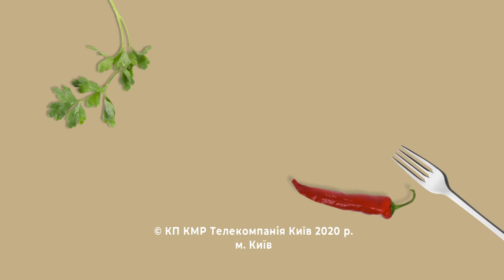Рулетики з лавашу з сиром, журавлиною і шоколадом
🥟Лаваш тонкий - 1 шт. (110 г)
🧀Сир жирністю 9% - 150 г
🥚Яйце - 1 шт.
🍥Цукор - 1 ст. ложка
🍒Журавлина - 60 г
🍫Шоколад - 30 г
🍶Масло рослинне (для обсмажування) - 1 ст. ложка
🍨Цукрова пудра (для подачі) - за смаком

Шоколад рубаємо ножем на невеликі шматочки. До сиру додаємо цукор і яйце. Ретельно перемішуємо. До сирної маси додаємо журавлину і шоколад. Акуратно, щоб не пошкодити журавлину, перемішуємо. Лаваш розрізаємо на прямокутники. На край прямокутника (з меншої сторони) кладемо начинку і звертаємо рулетик. У сковороді розігріваємо олію. Обсмажуємо рулетики з лаваша з сирною начинкою 5-7 хвилин, до золотистого.
Готові трубочки-рулетики з лаваша при бажанні можна посипати цукровою пудрою. Такі рулетики з лаваша з сиром, шоколадом і журавлиною смачні як в теплому, так і в холодному вигляді.
Якщо використовувати заморожену журавлину, можна готувати їх в будь-який час року.
Смачного!

Смак дня (09.12.20)